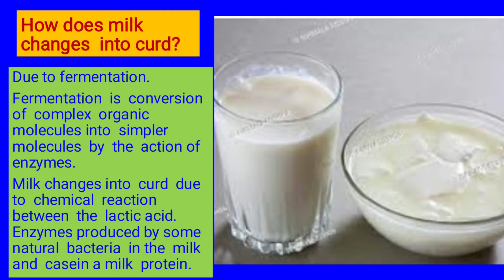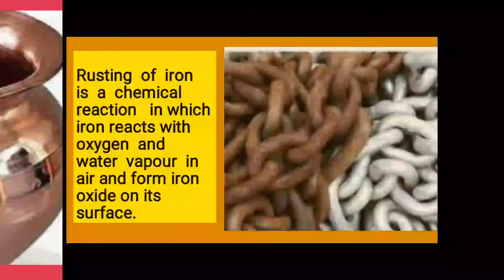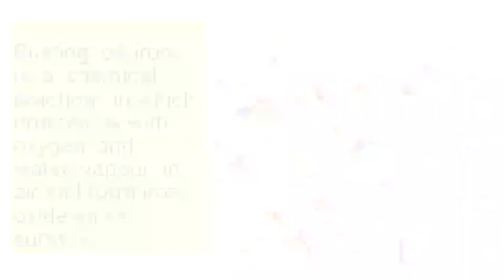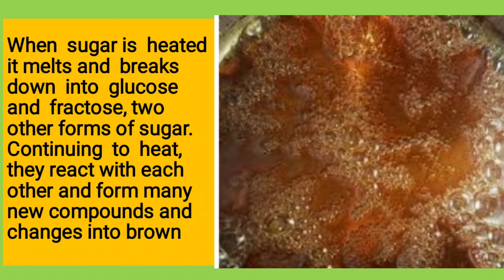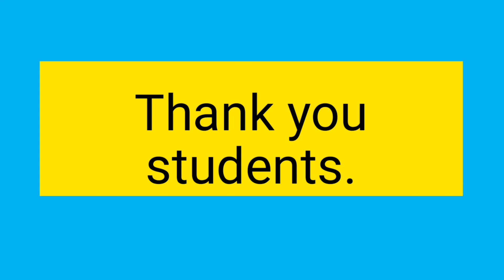Chemical changes in every day life unit 3 term 3 Class 6 Science